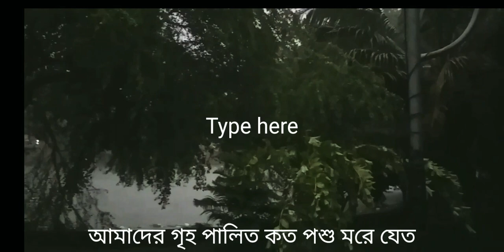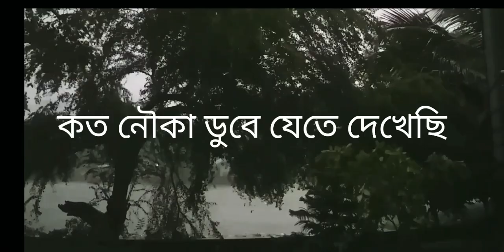স্বরচিত কবিতা - ঝড় এলে ভয় হয়||পাঠ করছেন কবি_সুব্রত_মিত্র|| কবিতার শিরোনাম-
ঝড় এলে ভয় হয়
                               সুব্রত মিত্র

                         ঝড় এলে বড় ভয় হয়
ঝড় এলে কত কত গরু; ছাগল; পশু প্রাণীর প্রাণ চলে যায়
আমাদের ছোটবেলায়ও কালো মেঘ শাশা করে তেড়ে আসত,
      প্রাণ বাঁচাতে মরিয়া হয়ে গলায় ফাঁস লেগে
        আমাদের গৃহপালিত কত পশু মরে যেত।

                আমি মামা বাড়িতে থাকতাম
খুব ঝড় এলে আমার দাদু ; দিদিমা ও আমি শুধু ভগবানকে ডাকতাম।

এমনই কালবৈশাখী ঝড়ে আমাদের কাঠের বাড়ির
   সবকটা পাটাতন থর থর থর থর করে কাঁপতো
আকাশে বিদ্যুৎ চমকাতো ,কান্নায় ভেঙে পড়তাম আমি
              দাদু দিদিমা আমায় জড়িয়ে ধরতল

এমন কাল বৈশাখীর দিনে কাল বৈশাখী ঝড়ে কত নৌকো ডুবে যেতে দেখেছি
মাঝ নদী হতে বাঁচাও বাঁচাও শব্দের কত আর্তনাদ শুনেছি,

    কত কৃষক বিদ্যুৎপৃষ্ট হয়ে মরে যেত মাঠে-ঘাটে
         কত মৎস্যজীবী ডুবে যেত জলের তলায়
                 আজও হয় ঝড় ভাঙে কত ঘর
                    মরে যায় আজও কত প্রাণী
                     ঝড় এলে বারে প্রাণ সংশয়
              তাই আজও ঝড় এলে হয় বড্ড ভয় ।